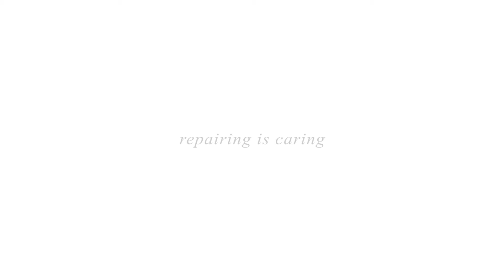Cuma 1 Hari Proses Menghilangkan Jerawat Sampai Kering dan Kempes dengan You Need Me Acne Care Gel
youneedme acnecaregel penghilangjerawat terbaik berbentuk gel serum yang di rancang untuk membantu menyeimbangkan tingkat sebum pada kulit berminyak dan kulit yang cenderung berjerawat. You Need Me Acne Care Gel ini membantu mengatasi dan membersihkan kulit dari masalah jerawat secara efektif.

Kandungan zat aktif niacinamide dan Aloe Barbadensis Extract bekerja optimal untuk menutrisi kulit dan melawan jerawat serta mengurangi pori yang membesar. Acne Care Gel mengurangi kelebihan minyak pada wajah saat malam hari. Sehingga pada pagi hari jerawat akan mengelupas dengan sendirinya.

Khusus Pembelian Hari Ini, Dapatkan Harga Khusus Rp. 122.000 dengan keunggulan :
- Mengeringkan jerawat dengan cepat
- Mempercepat siklus matang jerawat
- Mampu menghilangkan bekas jerawat batu
- Mengempeskan jerawat batu
- Mengurangi timbulnya jerawat
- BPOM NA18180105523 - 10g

Beli sekarang juga, klik atau chat admin via whatsapp dengan klik

You Need Me Cosmetics Acne Care Gel juga tersedia di

Bye bye Acne, Hello Healthy Skin!